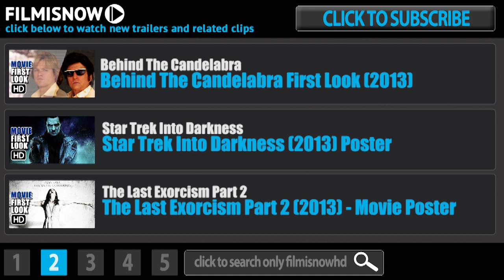The Wolverine - New Images and Behind the Scenes Photos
Synopsis
Based on the celebrated comic book arc, this epic action-adventure takes Wolverine, the most iconic character of the X-Men universe, to modern day Japan. Out of his depth in an unknown world, he will face a host of unexpected and deadly opponents in a life-or-death battle that will leave him forever changed. Vulnerable for the first time and pushed to his physical and emotional limits, he confronts not only lethal samurai steel but also his inner struggle against his own immortality.

Cast: Brian Tee, Hal Yamanouchi, Hiroyuki Sanada, Hugh Jackman, Kelly Hu, Naturi Naughton, Rila Fukushima, Svetlana Khodchenkova, Tao Okamoto, Will Yun Lee
Writers: Chris Claremont, Christopher McQuarrie, Frank Miller, Mark Bomback
Genre: Action, Sci-Fi

Take a look at Hugh Jackman, Rila Fukushima and Svetlana Khodchenkova, because some pretty cool new images from The Wolverine have arrived! This update comes straight from director James Mangold and as you're about to see, also includes behind-the-scenes look at the upcoming sequel.

Genre: Action, Adventure, Crime, Thriller
Cast: Vin Diesel, Paul Walker, Dwayne Johnson, Jordana Brewster, Michelle Rodriguez, Tyrese Gibson, Sung Kang, Gal Gadot, Chris Bridges, Elsa Pataky, Luke Evans, Gina Carano & Ludacris
Directors: Justin Lin
Writers: Chris Morgan
Studio: Universal Pictures

Un nuovo trailer ogni giorno!

"The Wolverine - New Images and Behind the Scenes Photos" "The Wolverine" "The Wolverine Behind the Scenes" "The Wolverine New Images" "First Look" "Images" "Poster" "Logo" "Concept Art" "New" "Movie HD" "July 26th" "2013" "Brian Tee" "Hal Yamanouchi" "Hiroyuki Sanada" "Hugh Jackman" "Kelly Hu" "Naturi Naughton" "Rila Fukushima" "Svetlana Khodchenkova" "Tao Okamoto" "Will Yun Lee" "James Mangold" "Chris Claremont" "Christopher McQuarrie" "Frank Miller" "Mark Bomback" "Action" "Sci-Fi" "20th Century Fox" "update" "sequel" "Filmisnowhd" "machinima" "coming soon"